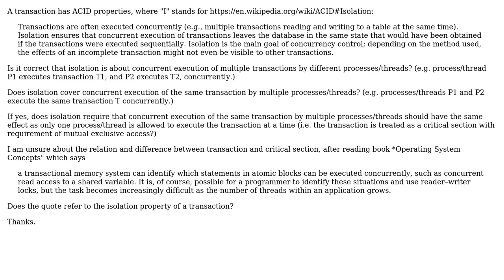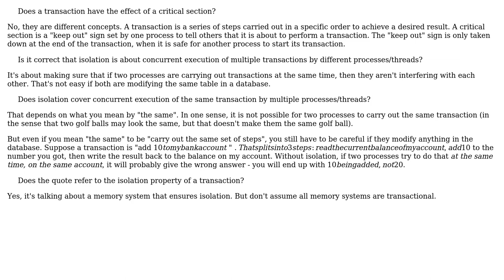Software Engineering: Does a transaction have the effect of a critical section?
With thanks & praise to God, and with thanks to the many people who have made this project possible! | Content (except music & images) licensed under CC BY-SA | Music | Images & others | With thanks to user Tim user Simon B and the Stack Exchange Network Trademarks are property of their respective owners. You are responsible for your own actions.